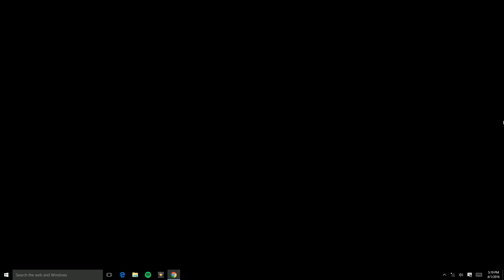LOL [Super Mario Bros. 3] {4}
sorry for no edits. i didn't want to pay the software after everything wat going well, so the video just looks like this. i am sorry for everyone who was exited for the video today :(